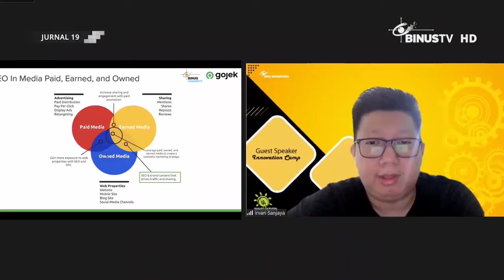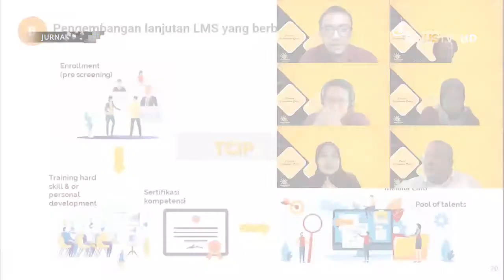Liputan - Persiapan 15 Finalis di Innovation Award 2021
Usai sukses melewati tahap seleksi awal, sebanyak 15 finalis terbaik diketahui mengikuti Innovation Camp 2021, sejak 3 Agustus hingga 5 Agustus 2021 kemarin. Kegiatan yang menjadi bagian dari ajang Innovation Award 2021 ini, menjadi salah satu wadah bagi para finalis, dalam memperkaya wawasan yang nantinya diterapkan ke dalam inovasi milik mereka.